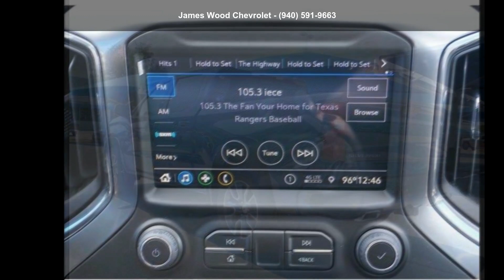2021 Chevrolet Silverado 1500 Crew Cab Short Box 4-Wheel...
New 2021 Chevrolet Silverado 1500 Crew Cab Short Box 4-Wheel Drive RST Texas Edition, northsky blue metallic exterior, jet black interior, 8, 5.3l, 8-speed automatic, 4wd, 2 miles, Stock #213295, VIN: 3GCUYEED3MG432652,